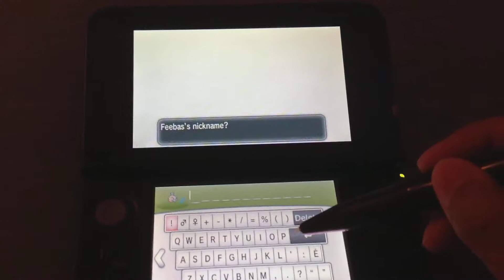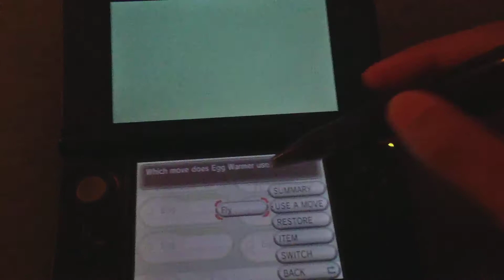Full Odds Shiny 5IV Feebas [Dive Ball]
Hatched: 8/15/14
(note: he is not for trade)

Wasn't even doing the Masuda Method for this Pokemon. I did plan to shiny hunt in the future but this is just crazy. The parents of this purple fish are a 5IV Goodra and 4IV Feebas. The fact that he is 5IV and both parents aren't is sheer luck that the IVs lined up correctly. He shall be an amazing blue Milotic with a matching Dive Ball.

Shiny Feebas IVs
HP - 31
Atk - 22
Def - 31
Sp.Atk - 31
Sp.Def - 31
Speed - 31